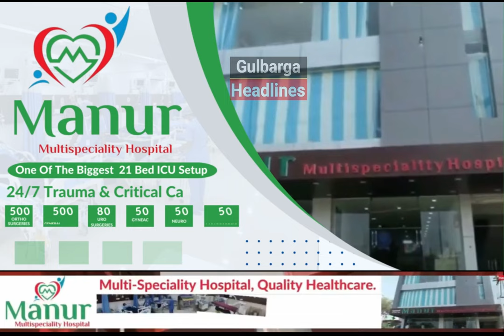Teachers Day Celebrated At Noori Public School Gulbarga